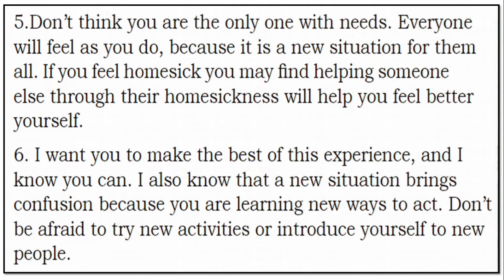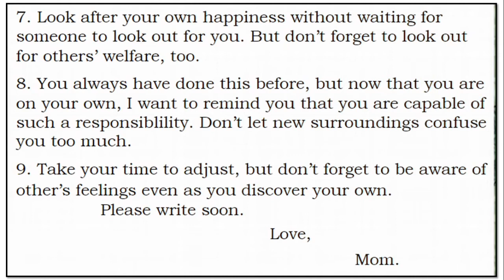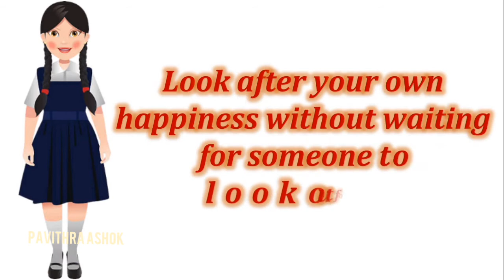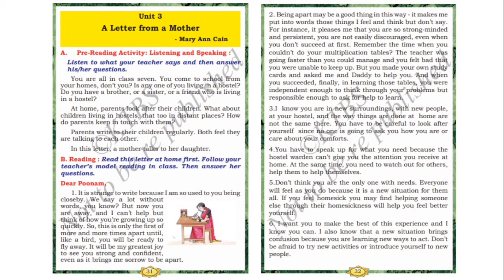svmvp Grade 7 ENGLISH - A LETTER FROM A MOTHER Part - 2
Picture credit : Getty Images/iStockphoto
Picture credit : Graphics RF